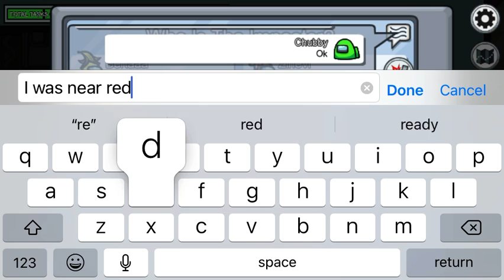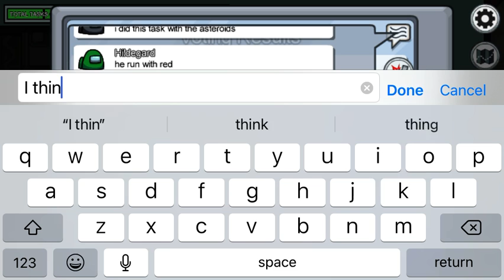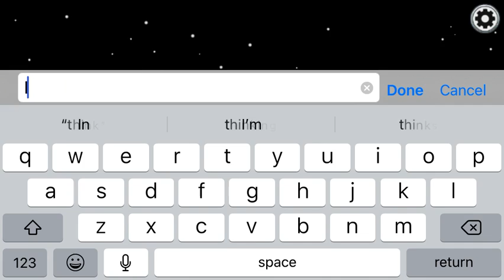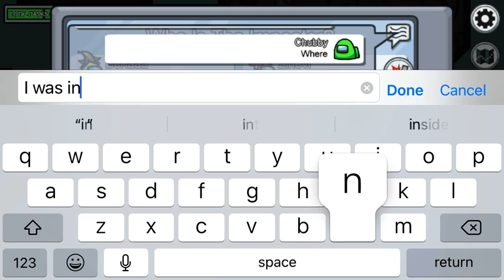More among us